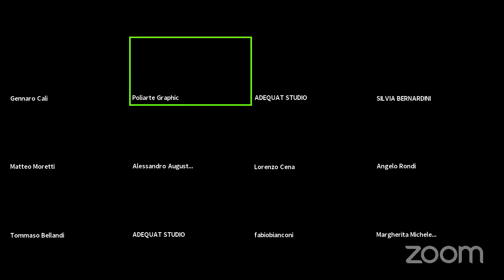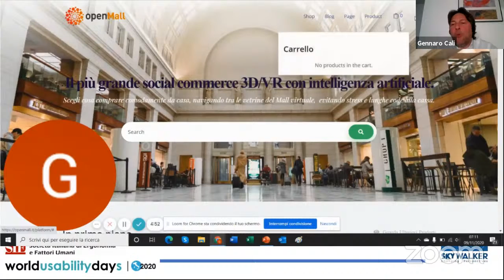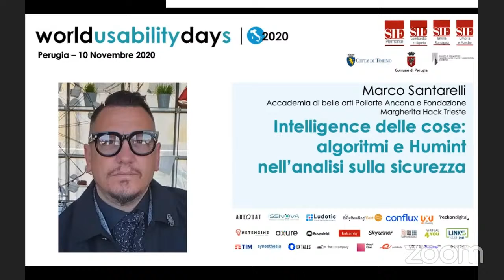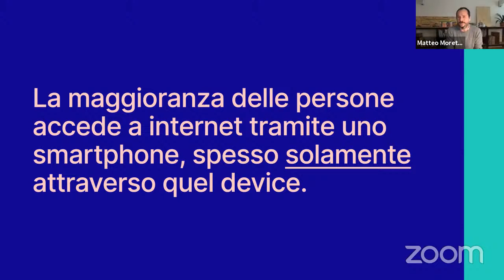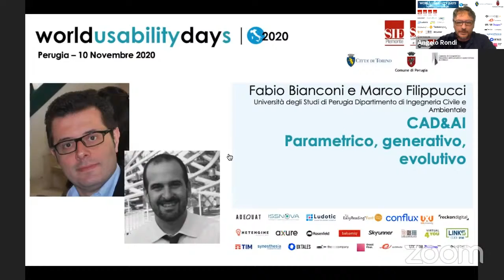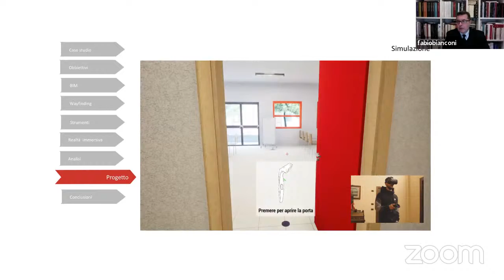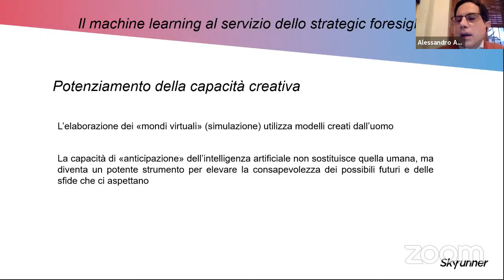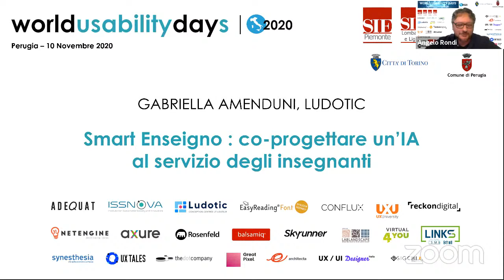WUD Perugia 2020 - Human Centred Artificial Intelligence